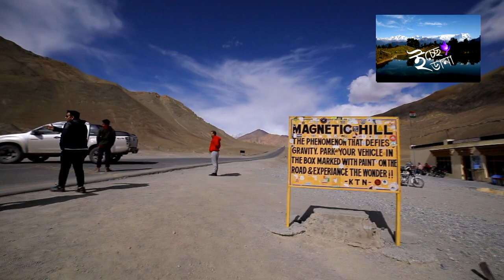DISKIT MONASTERY || DISKIT GOMPHA || LEH LADDAKH || HUNDER || NUBRA || SHAYOK RIVER ||WAY TO PANGONG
Diskit Hotel Yourdum Guest House 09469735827 / 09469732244
Rent Aprox 2000 day
Hotel/Resort in Leh City... Tanzen Pamir Guest House
Aprox 800 to 1200 Day for dubble bed rooms
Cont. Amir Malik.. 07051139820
Car rent.. Thinlay Bhai... Cont..09419541222